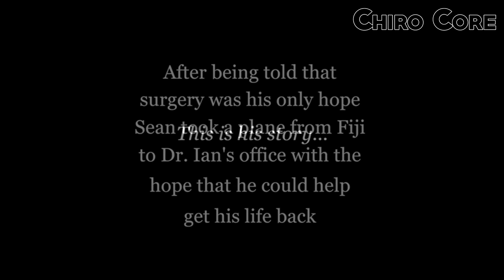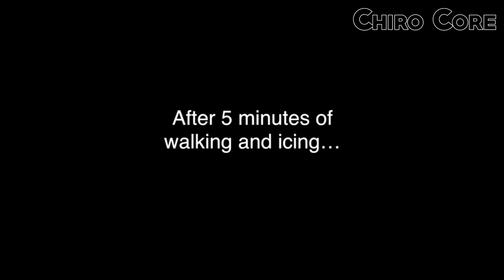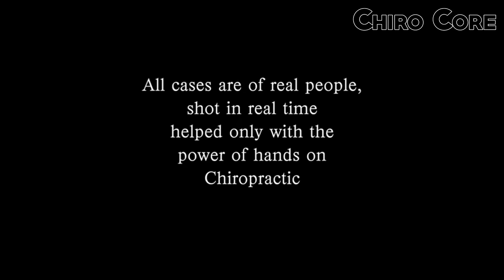Dr Ian - Athlete receives LIFE CHANGING CHIROPRACTIC ADJUSTMENT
To make an appointment check out Dr Ian's / Chiropractic Excellence website!

Relieve your Back Pain on Amazon

Go support everyone that were featured in this video!